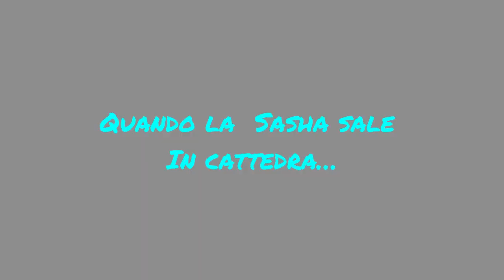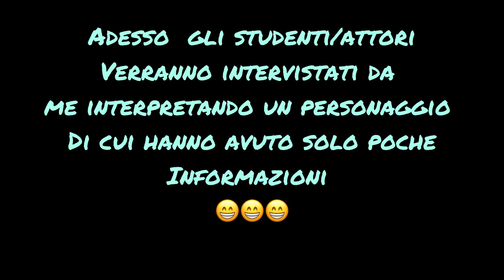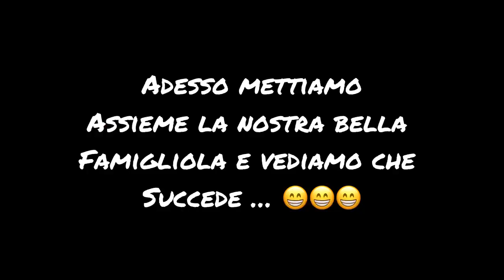Quando “La Sasha sale in cattedra”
Una lezione di cinema, improvvisazione e tanto divertimento….